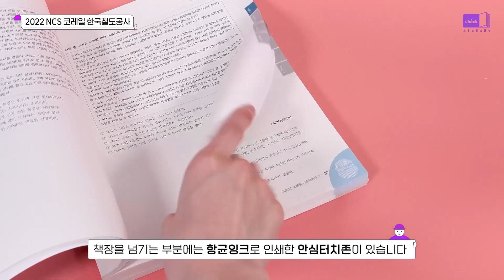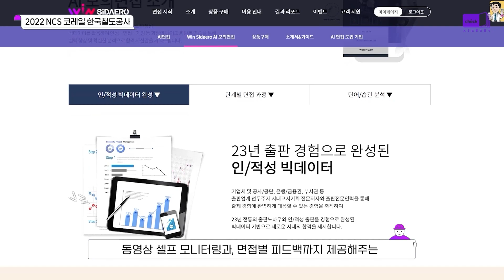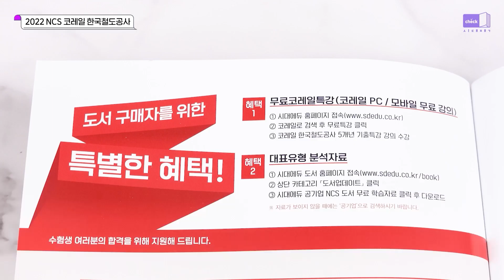시대 책(Check)｜코레일 채용 준비! NCS 기출문제와 실전 모의고사로 완벽 대비!｜공기업 NCS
2022 코레일 채용 준비!

2021년 기출복원문제는 물론
주요 공기업 NCS 및 전공 기출복원문제까지 수록!

기출 유형 학습과
최종 모의고사까지 들어있어 완벽 대비가 가능합니다!